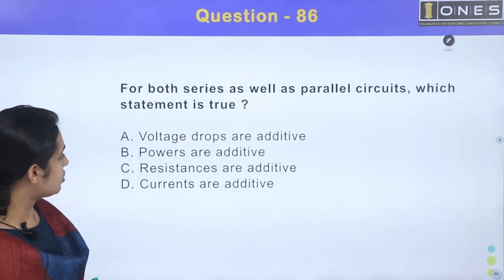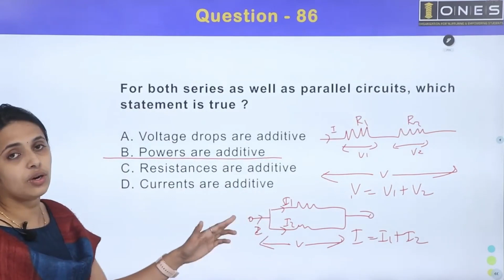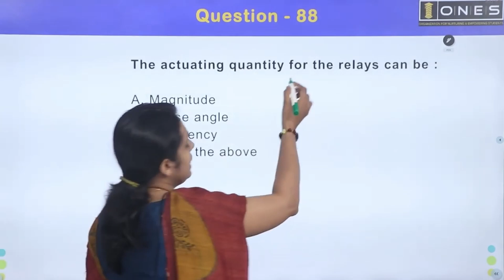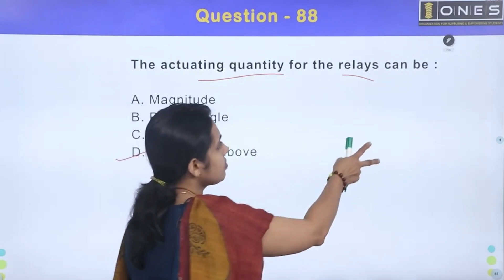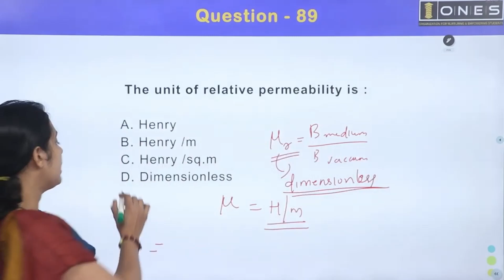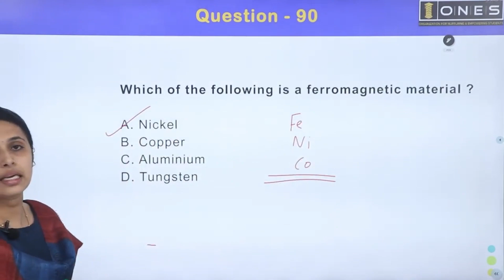Kerala PSC | KSEB Sub Engineer | Revision Series | Part 66 | ONES